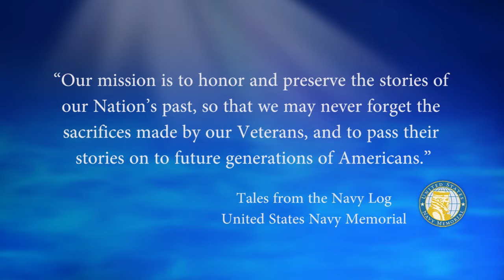USNM Interview of Ronald Diner Part One Deciding to Join the Navy and Experiences at Naval Training